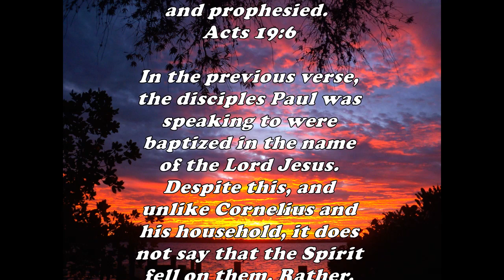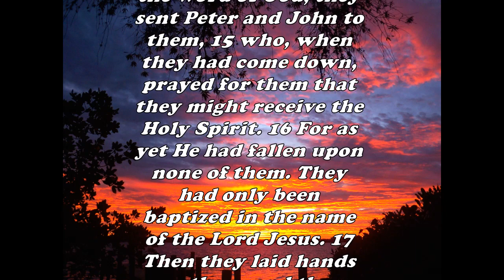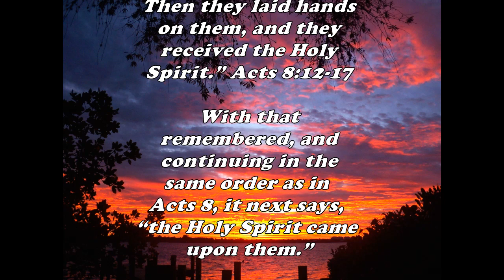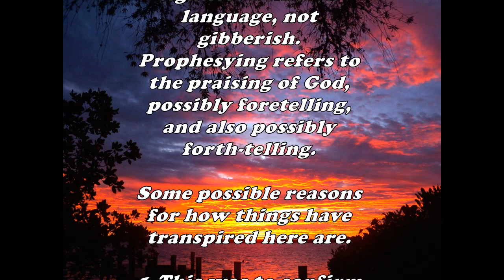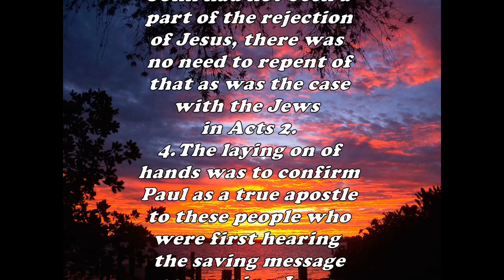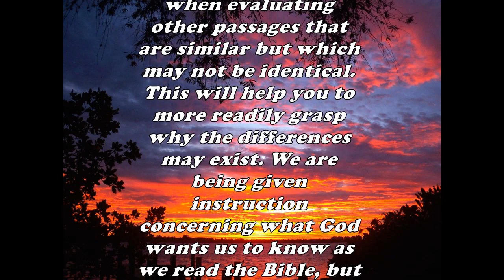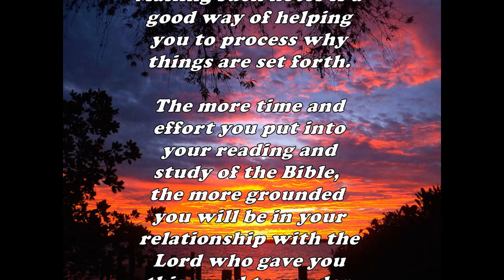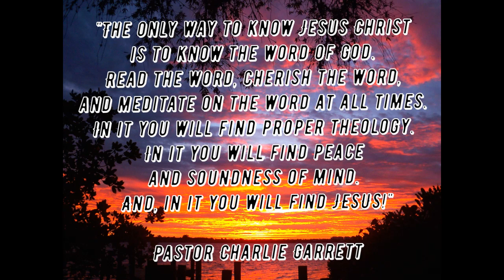Daily Bible Verse Commentary - Acts 19:6